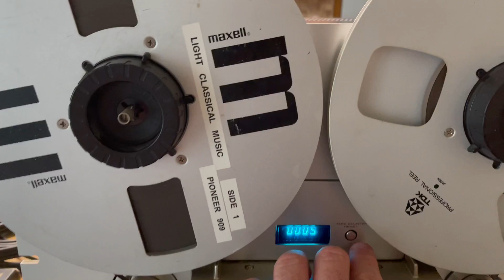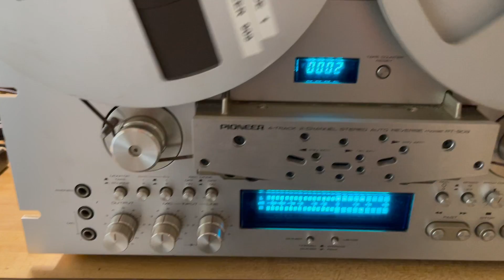Pioneer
Pioneer 4 Track 2 Channel RT-909 Reel to Reel Player Deck